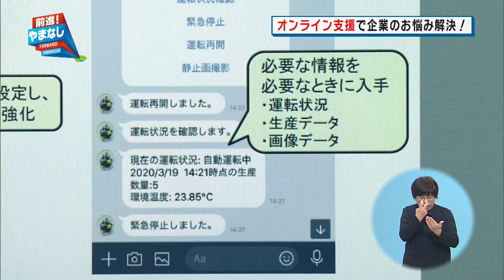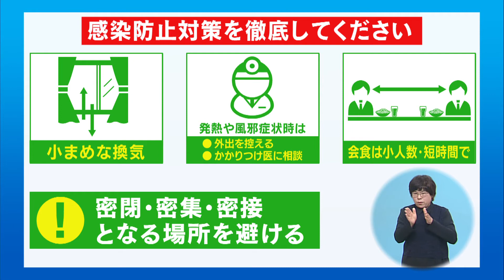オンライン支援で企業のお悩み解決！【前進！やまなし】2021年2月8日放送